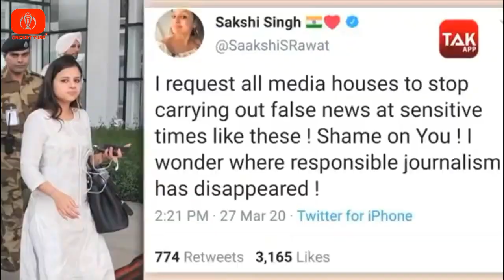🗣 Corona virus || MS Dhoni || Why MS Dhoni donated only 1 Lakh Rs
After around 200 people were taken for coronavirus testing as they showed symptoms after participating in a religious gathering at the Alami Markaz Banglewali Masjid in Delhi's Nizamuddion area, the Delhi
 government has said that "it looks like social distancing and quarantine protocols were not practiced after the imposition of lockdown on March 24 and strong action will be taken". So, the big question is, is India entering stage 3 of community outbreak? Watch as an expert shares his thoughts.

csk, csk song, csk vs kkr final 2012 full match, csk vs srh 2018 highlights qualifier 1, csk status, csk vs rcb, csk news, csk vs mi, csk vs rcb 2011 final highlights, csk team 2020
"Dhoni finishes off in style! A magnificent strike into the crowd. India lift the World Cup after 28 years!" Player-turned-commentator-turned-headcoach Ravi Shastri has left an indelible print onto the minds of Indian cricket fans with his finishing touches during the 2011 World Cup final when MS Dhoni hit the winning six to win the trophy for his side.
Shastri's high-pitched words will continue to ring in the ears of Indians for times to come. It was Shastri's "Remember the name" moment and we are all thankful for it. After all, April 2, 2011 is a hallowed day in Indian cricket and Shastri's commentary that day remains as closely associated with the memories as the actual action - be it Dhoni's six or Lasith Malinga's opening burst.

cwc19 semi final india vs new zealand highlights, cwc19 semi finals, cwc19 semi final highlights